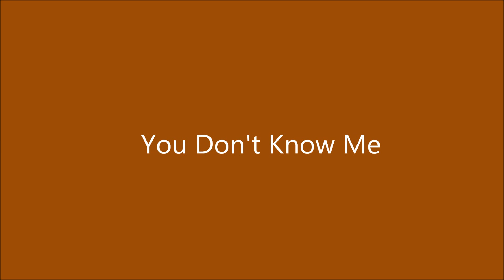You Don't Know Me - Cheryl Bentyne